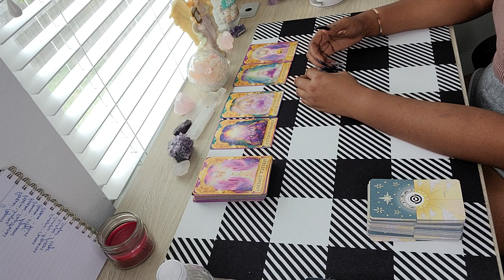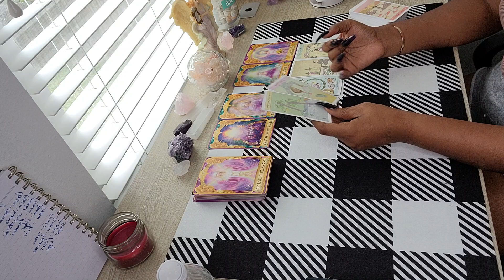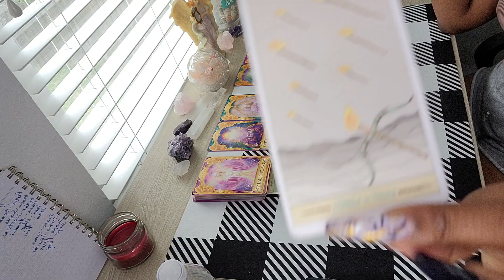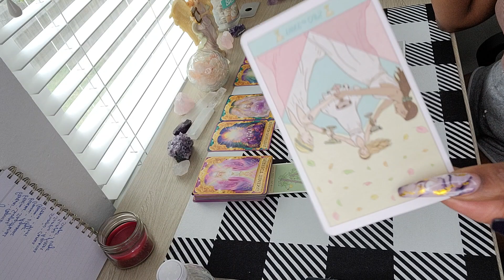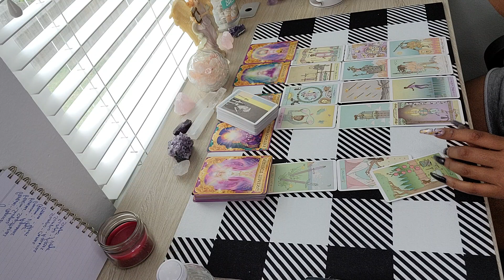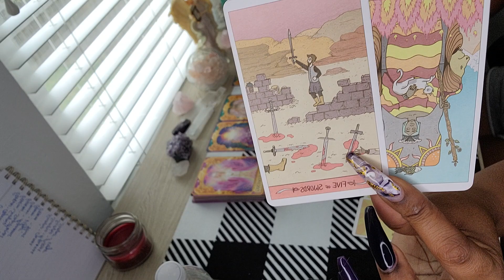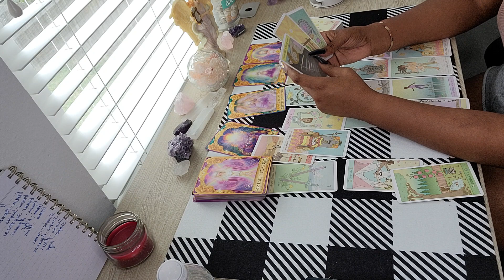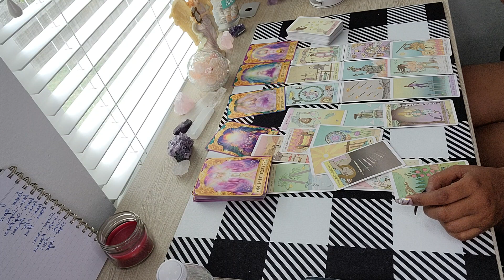GEMINI♊️SCORPIO♏️THEY WANT TO TELL YOU EVERYTHING🌟SO GET READY🔆